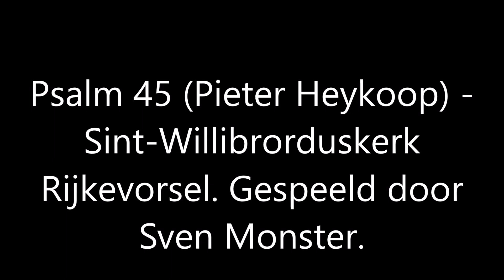Psalm 45 (Pieter Heykoop) - Sint Willibrorduskerk Rijkevorsel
Een tijdje terug ben ik met een orgel vereniging naar het mooie plaatsje Rijkevorsel geweest om op het orgel te spelen in de Sint Willibrorduskerk.
Een schitterende middag heb ik gehad toen.
Dit stuk wilde ik graag daar spelen.
Tremulant is iets aan de rappe kant maar vind het zelf niet vervelend om te horen.
Geniet ervan!